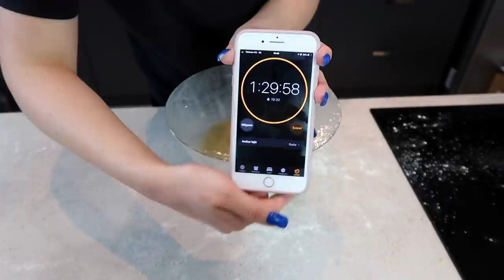SÜSSÜNK EGYÜTT BENCÉNEK👩🏼‍🍳 *Vajon ízlik neki?*😬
Tészta hozzávalói:
580 g liszt
107 g kristálycukor
6g só
84 g vaj (+ kevés majd a kenésekhez)
235g tej
7g instant élesztő
3 tojás

Töltelék:
Lino lada Gold mogyoró krém

Máz :
Lino lada Gold kókuszos krém